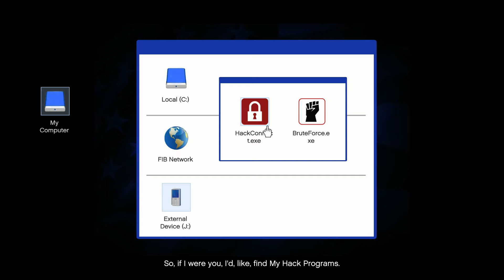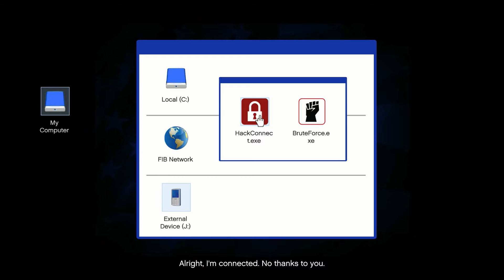GTA V Walkthrough - Episode 045 - The Bureau Raid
Grand Theft Auto V Walkthrough - Episode 045

Episode #045 in an entire walkthrough of Grand Theft Auto V, hope you enjoy. Please leave any feedback in the comments section below.